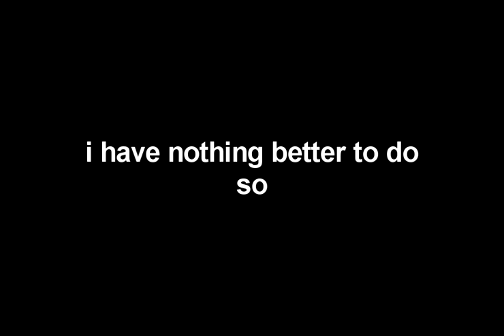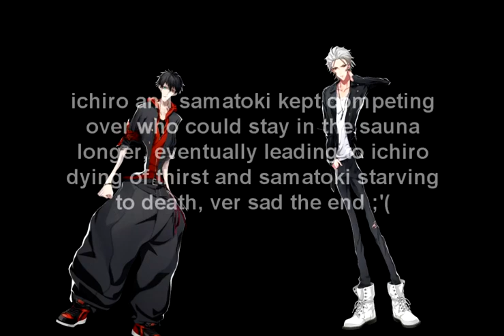hypnosis mic songs' best parts but its 90% fling posse and saburo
the scariest thing in the world is the capability of the human mind
btw vote fling posse in the 2nd d.r.b or bodybuilder dark ramuda will snap snap your neck
NONE OF THE SOUNDS IMAGERY USED IN THIS VIDEO IS MINE, GO SUPPORT HYPNOSIS MIC OFFICIALLY